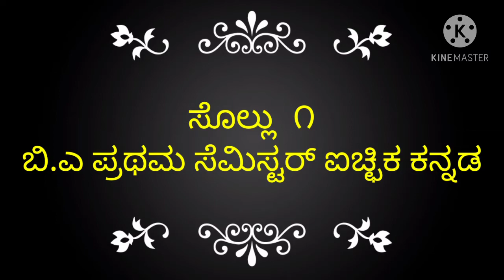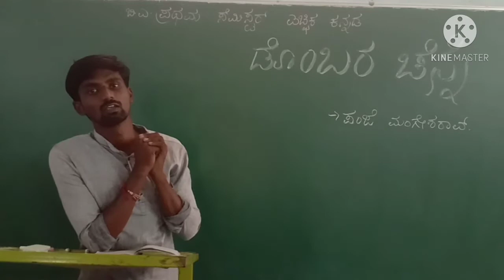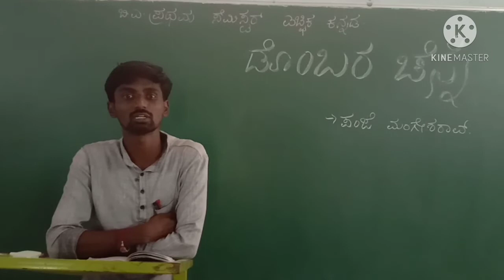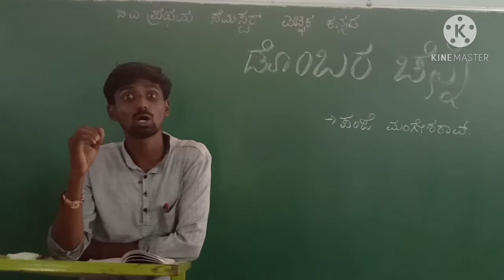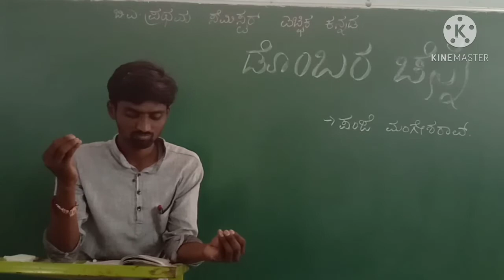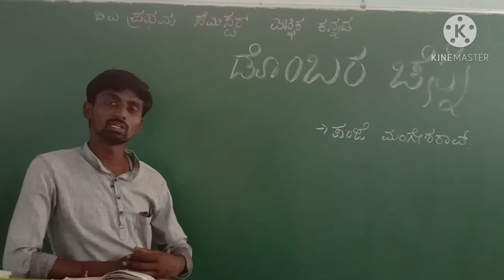ಡೊಂಬರಚೆನ್ನೆ- ಪಂಜೆ ಮಂಗೇಶರಾಯರು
ಸೊಲ್ಲು ೧ ಪ್ರಥಮ ಸೆಮಿಸ್ಟರ್ ಐಚ್ಛಿಕ ಕನ್ನಡ